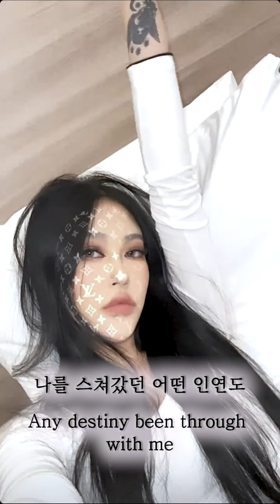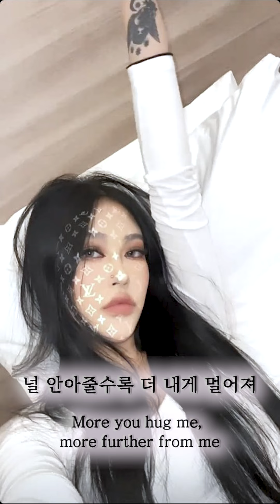CAMO(카모)[Been Givin' You][가사/해석][Lyrics]